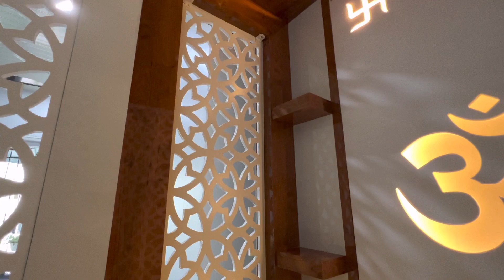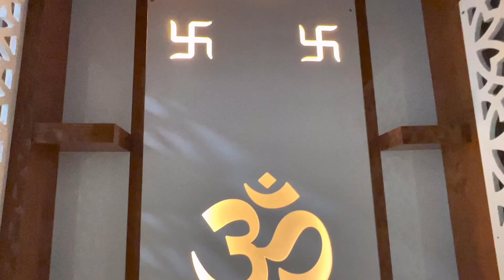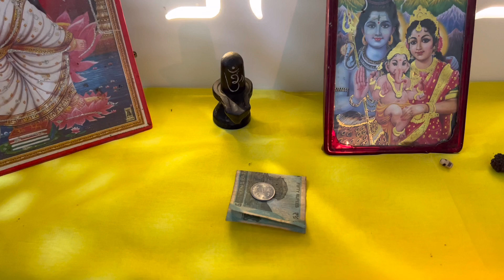পাৰিজাত serial ot ulalu দেই | আমাৰ puja ghor tu dekhuwai dilu | Furniture aniu humabo nuwarilu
WOW Skin Science Eau De Parfum Gulmarg Mist -